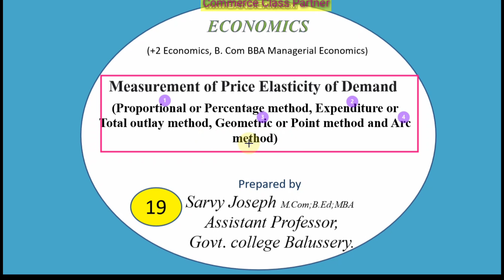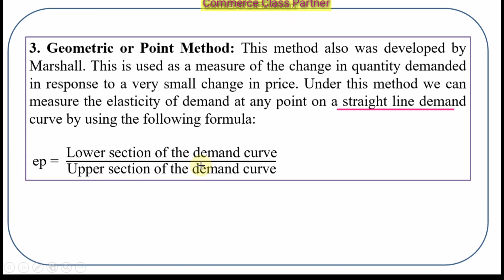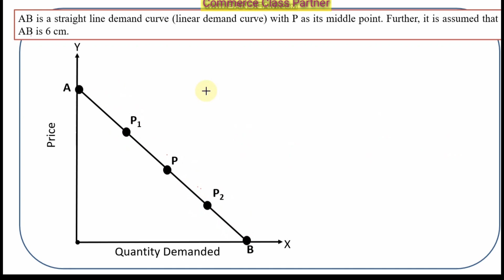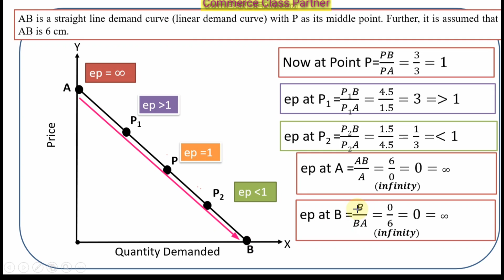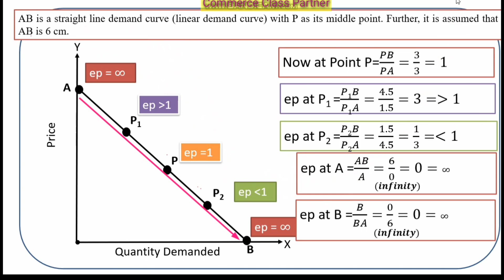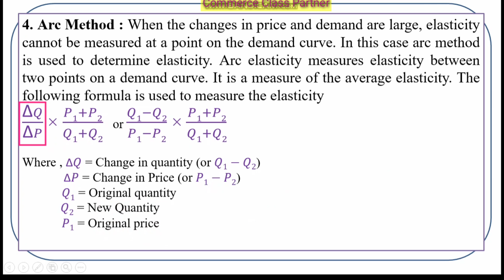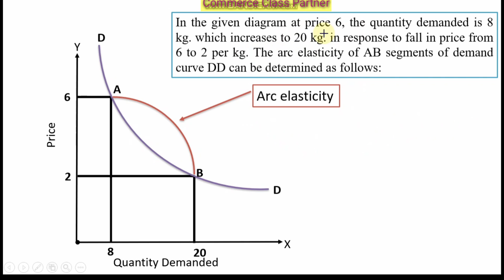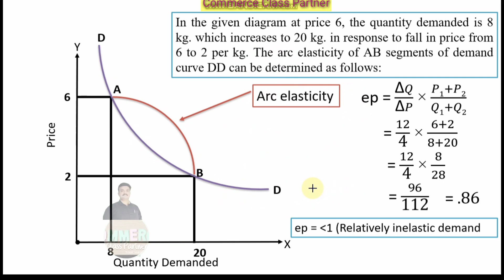METHODS OF MEASURING ELASTICITY| MALAYALAM Geometric or Point method and Arc method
Erratum :
time element 6:11 ശ്രദ്ധിക്കുക.
Point A യിൽ 6/0 = infinity ആണ്.. അതായതു Perfectly elastic demand ആണ്.
Point B യിൽ  0/6 =0
അതായതു  perfectly inelastic ആണ്.
Error regretted..

Explained:
Proportional or Percentage method, (Part 18)
Expenditure or Total outlay method, (Part 18)
Geometric or Point method,
 Arc method,

Products used:
Managerial Economics Demand curve for normal, inferior and Giffen goods Malayalam